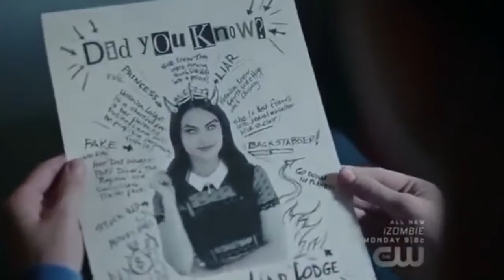Riverdale, "The Riddle"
I felt that this song perfectly embodied season 2 of Riverdale in all of its melodramatic glory. I hope you enjoy this little video!

Song: "The Riddle" from The Scarlet Pimpernel
Series: Riverdale